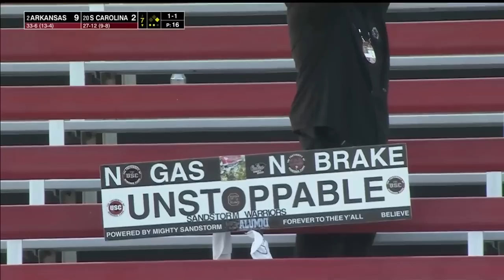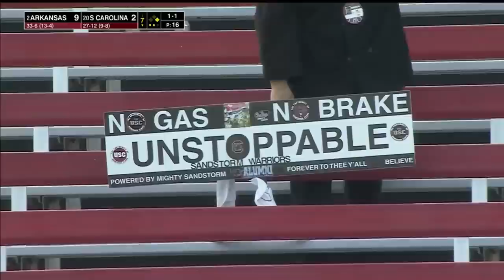#2 Arkansas vs #20 South Carolina | Game 3 | Full College Baseball 04/20/2024